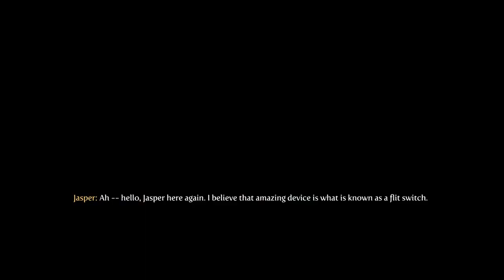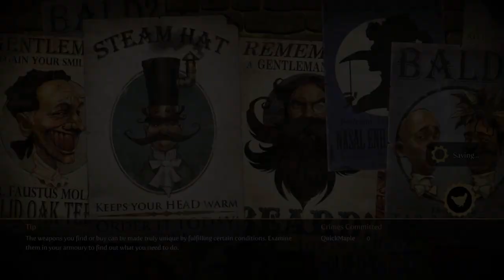Fable 3: Episode 2 - The Music Box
*The reason I chose not to do a commentary was because I thought that it would be pointless for this game. At least for this series, all I will be doing is playing the storyline.

Fable III is the third video game in the Fable series of action role-playing open world video games. The game was published by Microsoft Game Studios and developed by Lionhead Studios for the Xbox 360 and Microsoft Windows.